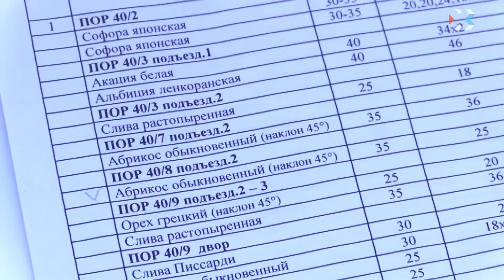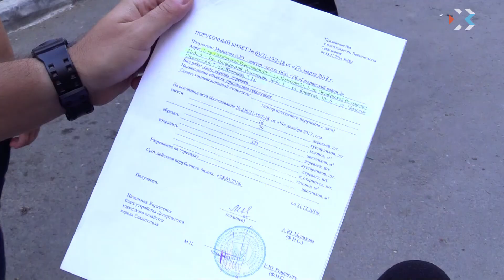Выпуск новостей от 15 августа 2018 (17:00)